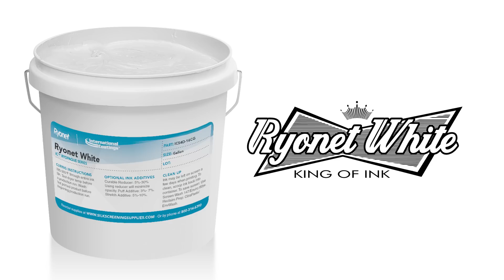Ryonet White Plastisol Screen Printing Ink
Ryonet White is a specially formulated ink solely sold by our company. Ryonet White is a specially formulated ink solely sold by our company. It's special formulation allows for a creamy easy to print texture but amazing coverage an opacity on the garment. It's an all around white that works as an under base, a highlight, and on 50/50 blends (Still use a Low bleed white to prevent dye migration however). Since SGIA 06' when we introduced it, printers have been raving about it all over the country. At this price for this good of ink, it's virtually a screen printers dream come true.